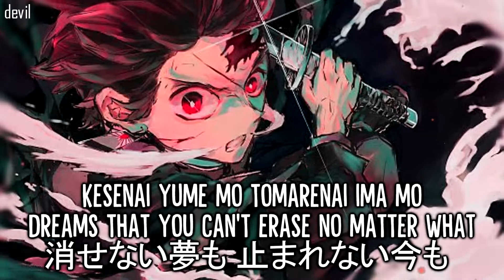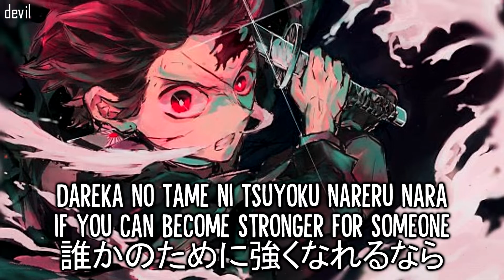Nightcore ➝ Gurenge (Cover) 「LiSA」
➤ Song - Gurenge
➤ Original Artist - LiSA
➤ Cover Artist: 真天地開闢集団ジグザグ (ZigZag)
(Band members individual Instagrams)
» 真天地開闢集団ジグザグ

❖Requests

Request your song in the comment section

**Message For The Original Creators**
I DO NOT own any of these pictures or songs and if you are an artist or creator and you do not want your content featured on my channel then email me at .